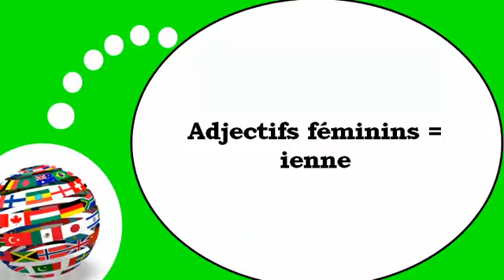Французского видео урок = Женское прилагательных заканчивающихся на = ienne =